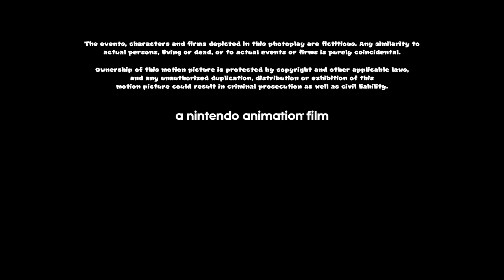Nintendo Animation (in-credit) / MGM / NF / Morgan Creek Entertainment / FDPD (2017)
Full Title: Nintendo Animation (in-credit) / Metro Goldwyn Mayer / Nintendo Films / Morgan Creek Entertainment / Fox Deadpool Pictures Distribution (2017)

Credit to SuperPixar1467 for the last part.

Taken from the end of "Captain's Toad" (2017) if Fox Deadpool Pictures released it instead of Fox (now 20th Century Studios).

NOTE: Fake/Fan-made.